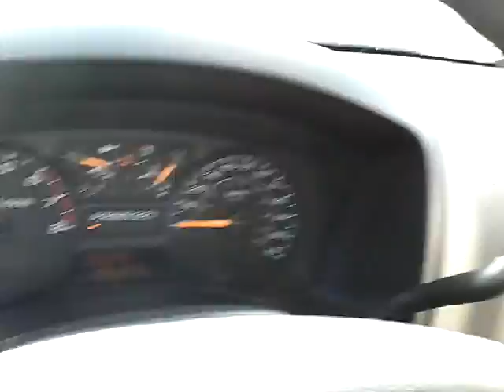GovDeals: 2007 Chevy Colorado 4WD/OFFSITE/KB0965/DS16161/874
2007 Chevy Colorado 4WD/OFFSITE/KB0965/DS16161/87494/FLEET sold by Commonwealth of Kentucky on GovDeals.com